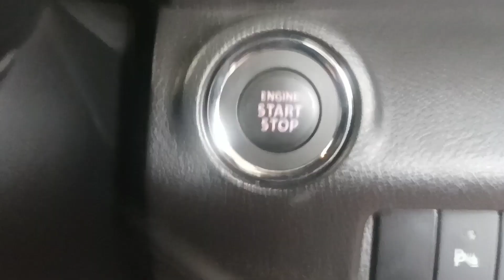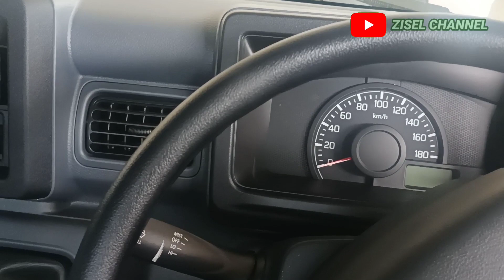New Suzuki Carry 2023 | Review Indonesia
Mobil Suzuki Carry cocok untuk usaha semua kalangan.